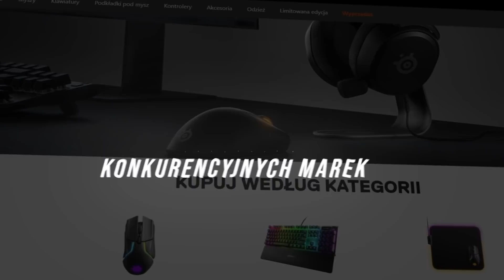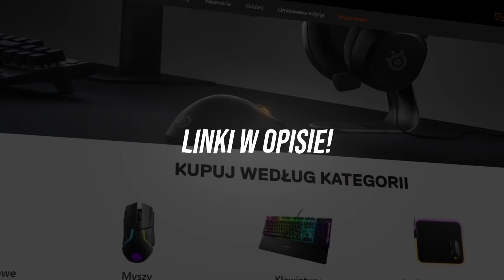Muzyka CZUUXA w 2021 to coś WYJĄTKOWEGO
20% ZNIŻKI na GBS z KODEM: ZEBO